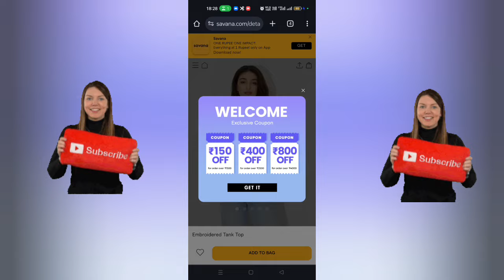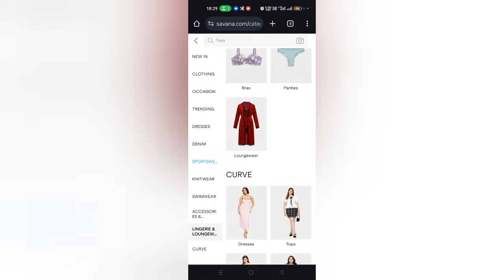Savana 1 Rupee Sale Real or Fake | Savana 1 Rupee Sale Review | Savana 1 Rupee Sale Time | Scam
Query - Savana 1 Rupee Sale